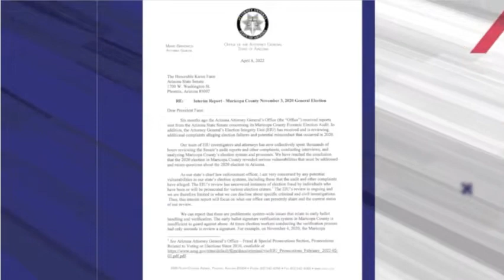Brnovich joins John Solomon to discuss the Interim Audit Report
Arizona Attorney General Mark Brnovich joins John Solomon on JUST THEN NEWS to discuss findings from the Interim Audit Report (April 7, 2022).

Share your Support!